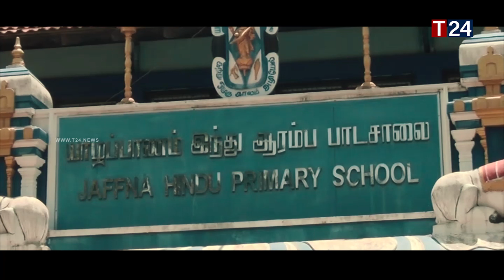வஞ்சிக்கப்படும் பாடசாலை மாணவர்கள் - வெளியாகும் மர்மங்கள்